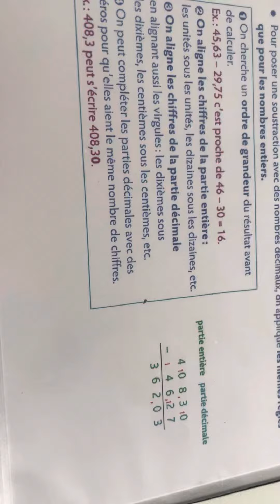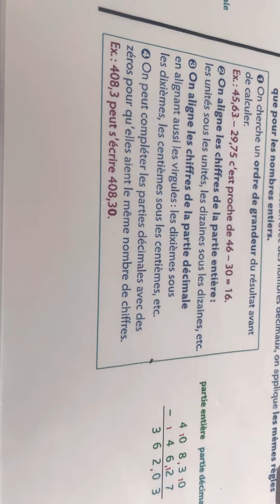La soustraction décimale